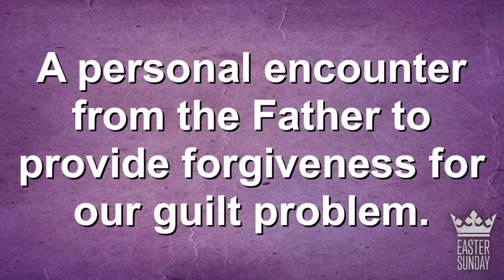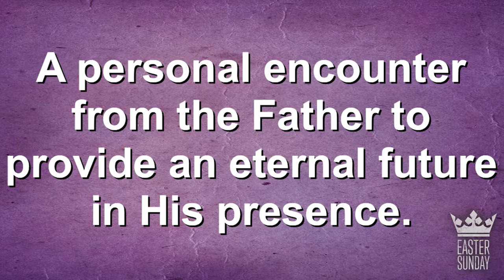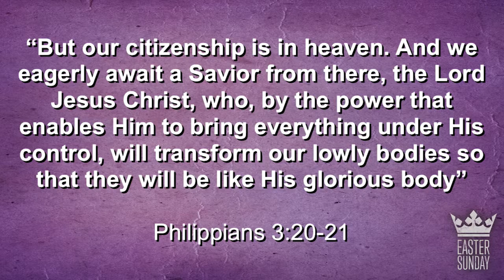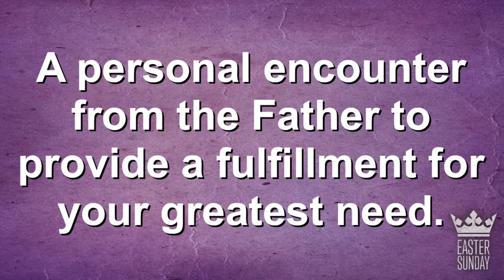Easter Sunday: Resurrection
Recorded on April 21, 2019 at Graceland Baptist Church in New Albany, Indiana.